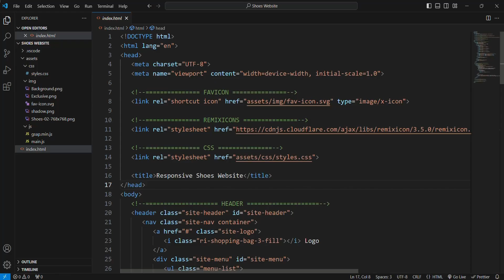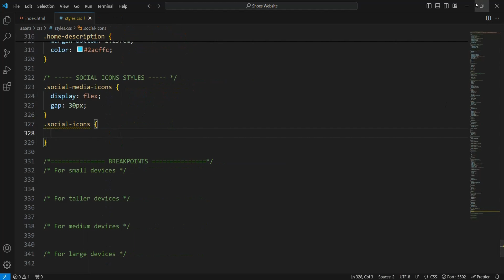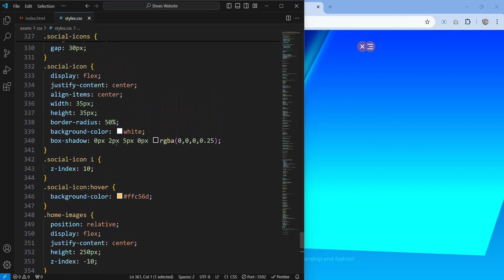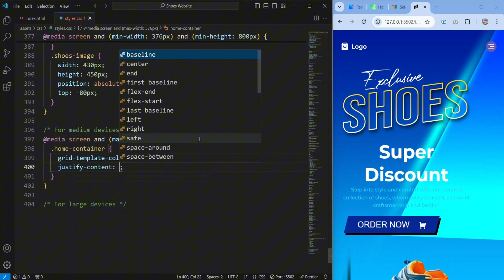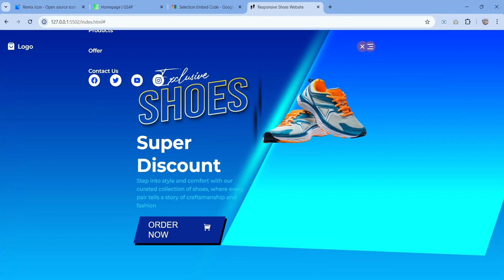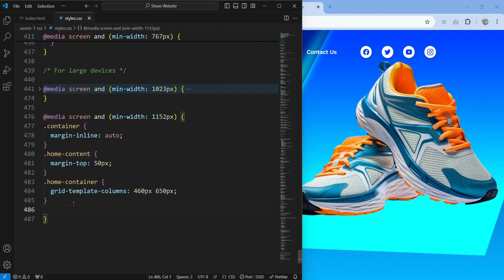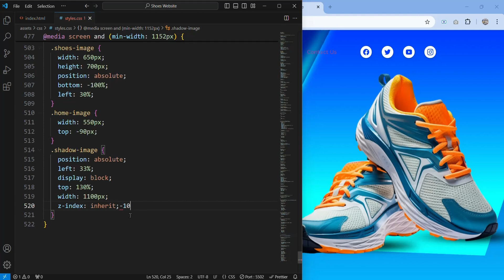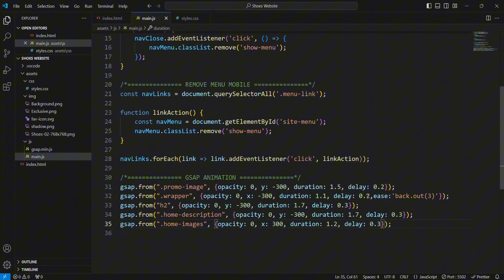Build A Responsive Shoe Website Using HTML and CSS Only | Ecommerce Website html css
Build A Responsive Shoe Website Using HTML and CSS / ecommerce website html css / website using html and css

In this tutorial, we'll explore how to build a responsive website using HTML and CSS, focusing on creating an engaging and functional ecommerce website. You'll learn step-by-step how to make a responsive website using HTML, CSS, and JavaScript, ensuring it adapts seamlessly to various devices and screen sizes. We'll start with the basics of HTML for structuring your site, CSS for styling, and then incorporate JavaScript to enhance interactivity.
Our project will involve creating a complete responsive shoe website, providing practical examples of responsive design techniques. You'll discover how to use media queries to adjust layouts for different devices, implement CSS grid and flexbox for advanced positioning, and utilize JavaScript for dynamic features. By the end of this tutorial, you'll have a fully functional and responsive ecommerce website, beautifully designed to showcase products and provide an optimal user experience across all platforms.

🧑‍💻 Become a lifetime member, get access to all my source codes, and join our weekly doubt-clearing sessions